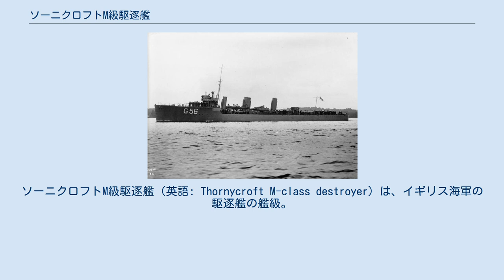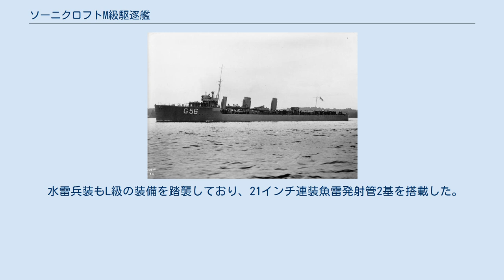ソーニクロフトM級駆逐艦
ソーニクロフトM級駆逐艦（英語: Thornycroft M-class destroyer）は、イギリス海軍の駆逐艦の艦級。
M級駆逐艦のうち、ソーニクロフト社の設計を採用したサブクラスである。
 1913-4年度計画では、ウィンストン・チャーチル海軍大臣の意見により、大幅な速力向上を図ったM級駆逐艦の建造が開始された。
同年度計画では、海軍本部の設計による基本型（アドミラルティM級）6隻のほか、更なる速力の増大を図って、民間造船所の自由裁量に任せた設計による特型7隻が盛り込まれていた。
このうち、ソーニクロフト社の設計を採用したのが本級である。
また第一次世界大戦の勃発に伴う戦時緊急計画にもとづき、1914-5年度と1915-6年度で2隻ずつが追加建造された。
 基本設計はアドミラルティ型と同様、L級の小改正型とされており、船型も同じ船首楼型である。
また本級では、アドミラルティ型と同様の3本煙突艦とされているが、第2煙突が偏平で乾舷が高いという差異がある。
 ボイラーはヤーロウ式の重油専焼水管ボイラー4缶、主機はパーソンズ式直結タービン、2軸推進、機関出力は26,500馬力の計画であったが、実際にはもっと大出力であり、例えば「マスティフ」は海上公試で33,360馬力を発揮し、37.165ノットをマークした。
なお戦時緊急計画に基づく後期型ではブラウン・カーチス式とされている。
 兵装はアドミラルティ型と同構成である。
 艦砲はL級の装備を踏襲し、40口径10.2cm砲（QF 4インチ砲Mk.IV）を3門搭載した。
対空兵器としては29口径37mm機銃（QF 1ポンド・ポンポン砲）が搭載され、39口径40mm機銃（QF 2ポンド・ポンポン砲）に後日換装された。
戦時緊急計画に基づく後期型では当初からこの装備となっている。
 水雷兵装もL級の装備を踏襲しており、21インチ連装魚雷発射管2基を搭載した。